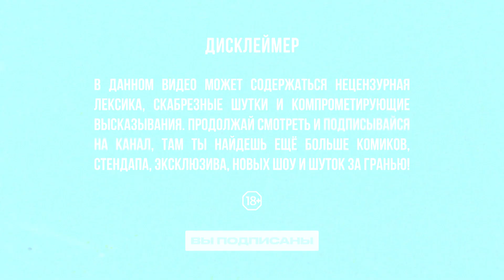Стендап Петербург: Эдуард Дородний | Рыбка никогда не будет кричать тебе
В новом выпуске «Стендап Петербург» стильный Эдуард Дородний.

Эдуард Дородний о бухой подруге, настольные игры, тупых людей, гендер пати, детский сад, изобретения, таблицу Менделеева и календарь месячных

Юмористический дом:
Comedy Central Place